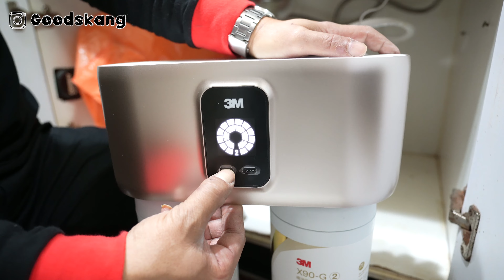母親節最棒禮物就是送我媽健康！幫她換健康好淨水器 ft. 超方便 3M X90-G 家庭淨水器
母親節就要到了，我相信大家要送什麼母親節禮物一定都傷透腦筋，那最好的禮物肯定是跟健康有關係啦！想到我們家的淨水器已經算很老舊了也是好久時代前的產品，因此這次母親節感謝 3M 提供給最新款的 3M X90-G 這款淨水器，優點真的讓我和我媽很滿意啦
1.) 專人到府服務
2.) 安裝超方便、自己換濾心超輕鬆
3.) 三重智能提醒指示介面，不用擔心忘記換濾心
4.) 3M先進軟化水科技 - 有效降低水質硬度
具有比普通離子交換更大的交換容量、更快的離子交換速度，以及更高的衛生安全等特點。
5.) 食品級材料，安全健康的保證：複合軟化樹脂原料符合美國FDA CFR21標準要求。
如果還不知道母親節要送家裡什麼禮物，那 3M 的 X90-G 絕對令你滿意啦
這部影片會有母親節特惠抽獎哦！抽獎規則如下：
2. 在本 YouTube 影片留言區留言任何有提到『阿康』的內容：例如我愛阿康都可以，我會用這個關鍵字抓取抽獎
3. 請不要重複留言唷，若發現有重複留言及喪失資格
4. 我們會抽出 3M WP4000 即淨高效濾水壺, 1壺 + 1濾芯 5組
5. 抽獎登記截止日期是 05/21 晚上 23:59，我會於 05/22 當週選一天開直播跟大家分享中獎資訊唷！祝福大家可以順利中獎啦！
(抽獎寄送地址僅限台灣收件地址唷，抽獎活動辦法若有需要補充的地方由阿康和 3M 官方保有最終決定權）
阿康 IG & FB
收音設備：SONY ECM-B10 / RØDE VideoMic NTG / RØDE Wireless Go ii / Blue Microphones / SPARK SL / YETI / YETI X / 鐵三角 audio-technica AT9934 / iPhone 14 Pro Max / GoPro Max
影片企劃：阿康 Kang
影片攝影：阿康 Kang
後製剪輯：小綠 Phoebe
萌字幕君：小綠 Phoebe
素材與資料來源 Source / Reference：
官網